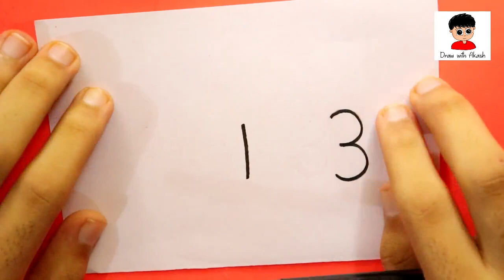Very Easy ! How To Turn Numbers 13 into Cute Drumstick | doodle art Art for beginners